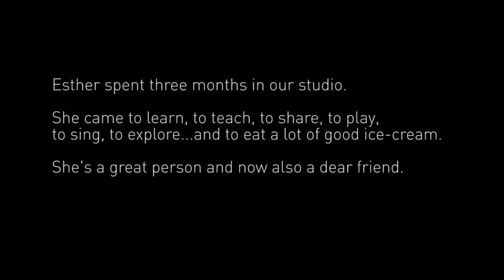Hey, That's No Way To Say Goodbye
Esther spent three months in our studio.
She came to learn, to teach, to share, to play, to sing, to explore...and to eat a lot of good ice-cream.
She' a great person and now also a dear friend.

She said goodbye with this beautiful song by Leonard Cohen.

Thank you Esther!

Shot with 9 different phones.